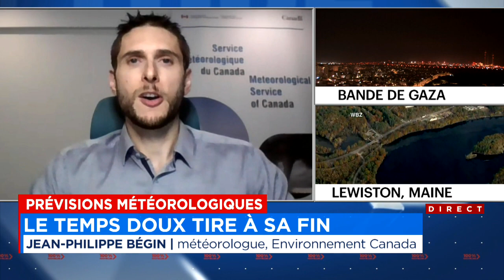Aura-t-on déjà profité du redoux automnal? - entrevue